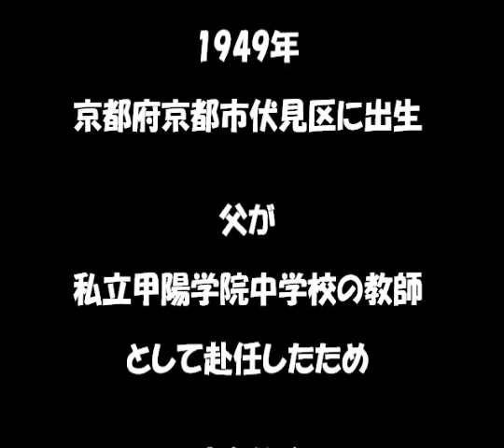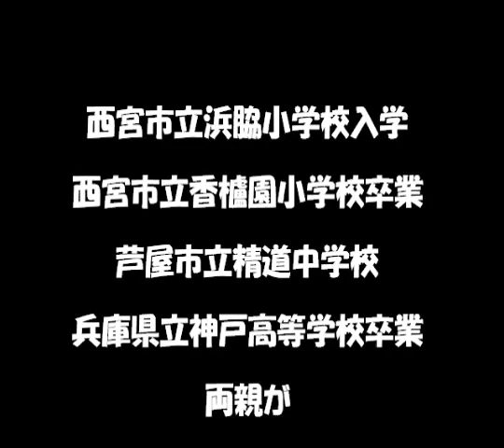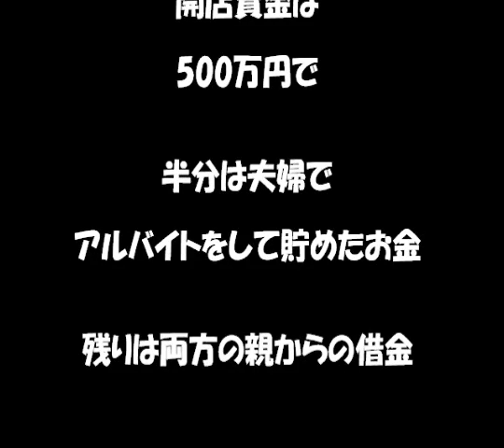村上春樹 ノーベル文学賞受賞ならず なぜ？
村上春樹さんノーベル文学賞は逃したけれど
あなたの生い立ち、思春期の苦悩は決して無駄にならないはず
後継者のあなたも後に続きましょう。